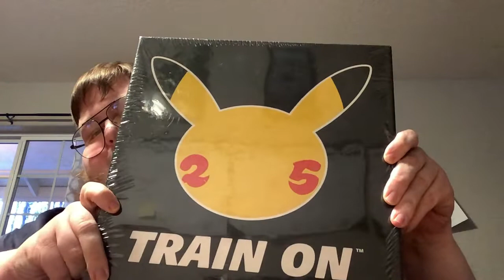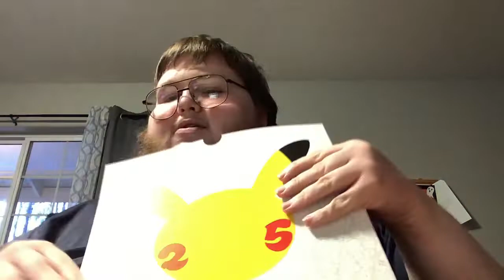Mystery Pokémon box with unknown contents